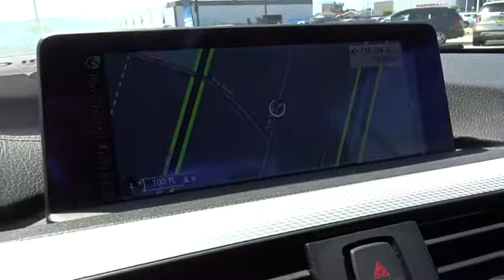2015 BMW 4 SERIES Monterey, Watsonville, Gilroy, Salinas, San Jose, CA FP771338BCL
2015 BMW 4 SERIES
2015 BMW 4 SERIES 2DR CONV 428I RWD SULEV - Stock#: FP771338BCL - VIN#: WBA3V7C55FP771338

CARFAX 1-Owner, BMW Certified, ONLY 19,380 Miles! REDUCED FROM $44,900!, FUEL EFFICIENT 34 MPG Hwy/23 MPG City!, PRICED TO MOVE $600 below Kelley Blue Book! Navigation, Heated Seats, Rear Air, Turbo Charged, Convertible Hardtop READ MORE!br /br /KEY FEATURES INCLUDEbr /Rear Air, Turbocharged, iPod/MP3 Input, Onboard Communications System, Convertible Hardtop, Dual Zone A/C. Steering Wheel Controls, Rollover Protection System, Heated Mirrors, Electronic Stability Control, Electrochromic rearview mirror. br /br /OPTION PACKAGESbr /TECHNOLOGY PACKAGE Head-Up Display, Navigation System, Remote Services, Advanced Real-Time Traffic Information, BMW Online & BMW Apps, Instrument Cluster w/Extended Contents, M SPORT chrome rings around A/C and radio controls, M footrest (not w/beige upholsteries), sport instrument cluster and signature key, Aluminum Hexagon Interior Trim, Increased Top Speed Limiter, Shadowline Exterior Trim, M Sport Pkg, Matte Chrome Exterior Trim Delete, Estoril Blue Matte Highlight Trim Finishers, Without Lines Designation Outside, Aerodynamic Kit, Sport Seats, M Sport Suspension, Wheels: 18 x 8 Fr & 18 x 8.5 Rr (Style 400M) Star-spoke, Tires: P225/45R18 Fr & P255/40R18 Rr Mixed Summer, M Steering Wheel, PREMIUM PACKAGE Satellite Radio, Comfort Access Keyless Entry, Lumbar Support, COLD WEATHER PACKAGE Heated Front Seats, Neck Warmer, Heated Steering Wheel, Retractable Headlight Washers, DRIVER ASSISTANCE PACKAGE Rear View Camera, Park Distance Control, harman/kardon SURROUND SOUND SYSTEM, ENHANCED USB & BLUETOOTH W/SMARTPHONE INTEGRATION. br /br /AFFORDABLEbr /6 years/100 Reduced from $44,900. br /br /MORE ABOUT USbr /Why do people come from as far away as Seaside, Monterey, Salinas, Santa Cruz, Hollister and Carmel br /br /Pricing analysis performed on 4/23/2017. Horsepower calculations based on trim engine configuration. Fuel economy calculations based on original manufacturer data for trim engine configuration. Please confirm the accuracy of the included equipment by calling us prior to purchase. br / Some of our Pre-Owned vehicles may be subject to unrepaired safety recalls. Check for a vehicle's unrepaired recalls by VIN at